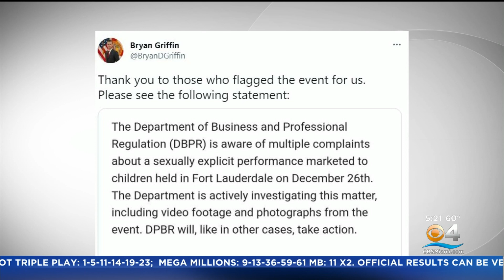DeSantis Administration To Investigate "Sexually Explicit" South Florida Drag Show